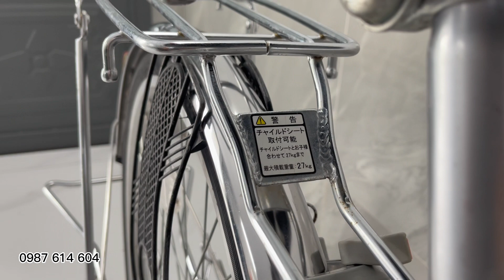[ĐÃ BÁN] XE ĐẠP MINI NHẬT BÃI NỮ | GIÁ 3 triệu 800 | 0987 614 604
XE ĐẠP ĐẠP MINI NỮ NHẬT BÃI 26INCH
𝗫𝗲𝗺 𝘃𝗶𝗱𝗲𝗼 𝗰𝗵𝗶 𝘁𝗶𝗲̂́𝘁 𝘁𝗮̣𝗶 𝗸𝗲̂𝗻𝗵 𝗬𝗼𝘂𝘁𝘂𝗯𝗲 𝗫𝗘 Đ𝗔̣𝗣 𝟭𝟬 𝗕𝗜

✅Khung xe cấu tạo toàn bộ bằng thép, màu sơn zin, càng xe có dặm nhẹ màu sơn
✅Xe có kích cỡ vòng bánh là 26inch, sẽ hợp với nữ và người cao từ 1m55 trở lên.
✅Xe có 3 tốc đố số và đèn led cảm biến theo xe, giúp đèn xe tự phát sáng khi di chuyển trong tối
✅Mọi chi tiết đều đã được căn chỉnh, phụ tùng zin theo xe

𝙈𝙞𝙚̂̃𝙣 𝙥𝙝𝙞́ 𝙨𝙝𝙞𝙥 𝙩𝙖̣̂𝙣 𝙣𝙤̛𝙞 𝙩𝙧𝙚̂𝙣 𝙩𝙤𝙖̀𝙣 𝙦𝙪𝙤̂́𝙘